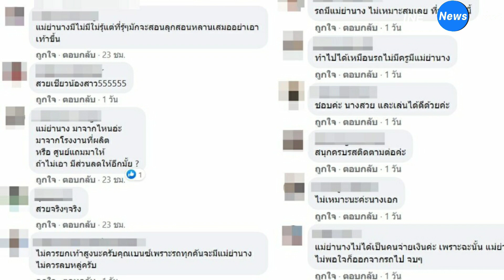เบนซ์ ปุณยาพร วางเท้าพาดคอนโซลหน้ารถ เจอดราม่า ลบหลู่แม่ย่านาง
หลังจากที่นักแสดงสาว เบนซ์ ปุณยาพร พูลพิพัฒน์ ได้โพสต์ภาพท่านั่งสุดแซ่บอยู่บนรถ ซึ่งเป็นท่านั่งที่เธอได้ยกขาขึ้นวางพาดบนคอนโซลหน้ารถ และได้เขียนข้อความโปรโมต ผลงานละครเรื่องล่าสุด ร่านดอกงิ้ว ที่กำลังออนแอร์อยู่ ด้วยแคปชั่นว่า “ผ่านไปแล้ว3 ตอน ละครเรื่องร่านดอกงิ้ว เพนนีขอบคุณนะคะ ที่ติดตาม มีการเปลี่ยนชื่อ จากเพนนี เป็นโสเพนนี เป็นที่เรียบร้อย อาทิตย์หน้ามาลุ้นกันต่อนะคะทุกคน ร่านดอกงิ้ว กระแสตอบรับดีเกินคาด ด่าได้แต่อย่าแรงมาก” ซึ่งก็มีแฟนละครเข้ามาชื่นชมในฝีมือการแสดงของเธอ ไม่ว่าจะสวมบทบาทไหนก็เล่นได้ดีตีบทแตก เรียกว่าร้ายได้ใจสุดๆ

แต่กลับมีชาวเน็ตบางส่วนที่เข้ามาเตือนนักแสดงสาว ในเชิงตำหนิ พูดถึงความไม่เหมาะสม ถึงท่านั่ง บอกว่าไม่ควรเอาเท้าไปวางบนหน้ารถแบบนั้น เพราะรถทุกคันมีแม่ย่านาง เป็นการลบหลู่แม่ย่านาง อีกทั้งท่านั่งไม่เหมาะสมเป็นคนดังไม่สมควรทำ